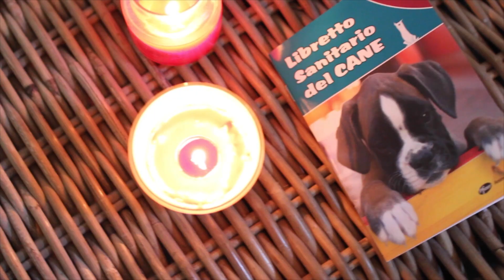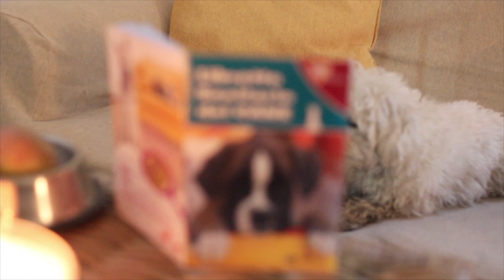My Night Routine Spring Edition ITA | for Dogs | feat. Moki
My Night Routine Spring Edition: Ideato, diretto, montato e doppiato da Sistiana...Starring: Moki!!! *__*

Moki ci racconta la sua Night Routine, o Routine Serale.
Niente di troppo mondano, solo una cenetta healthy a base di mela, un bagnetto rilassante con candele che creano l'atmosfera e un filmetto prima abbandonarsi fra le braccia di Bau Morfeo.
Il vostro Dog Influencer preferito :D

Pollice in su se vi è piaciuto e se ne volete altri!

Se vuoi vedere anche la Morning Routine di Moki aka My Moki Routine clicca qui:

La fotocamera che uso per i Vlog è la Canon EOS-M con una lente Canon 22mm f/2 STM

questa fotocamera mi è stata inviata recentemente da Canon per un test prova di qualche mese, poi la restituirò all'azienda.

La reflex che uso per gli altri video è la Canon 600D con la lente Canon 50mm 1.8 oppure con la lente Sigma 30mm 1.4.

Per montare i video uso Final Cut Pro x 10.0.7

Se siete dei giovani artisti e volete inviarmi le vostre creazioni o lettere e pensierini potete inviarle qui:

Sistiana Lombardi
c/o Zodiak Active
Via Deruta 20, Milano
20132 Milano